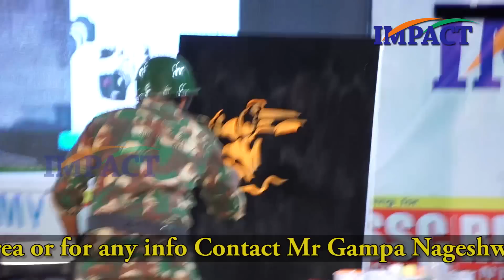Speed Painting || Sai Kumar || SubhashChandraBose || Hyderabad || IMPACT || 2019